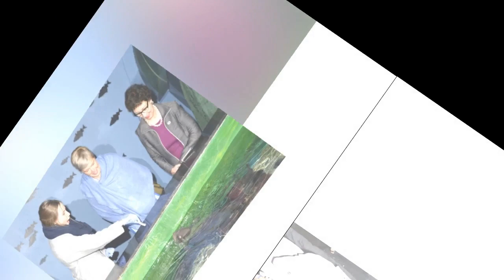Mette-Marit is in tears. Princess Ingrid Alexandra has left her parents.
In a new chapter of her life, Princess Ingrid Alexandra, heir to the Norwegian throne, has decided to leave her family home to move into her first independent home in central Oslo. This decision marks an important step for the young princess and is generating interest in the Norwegian press.